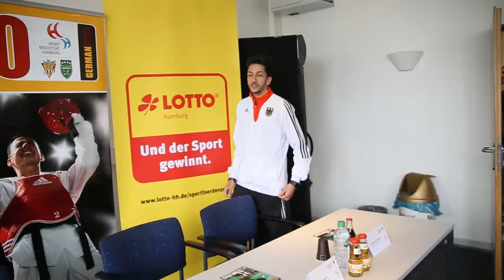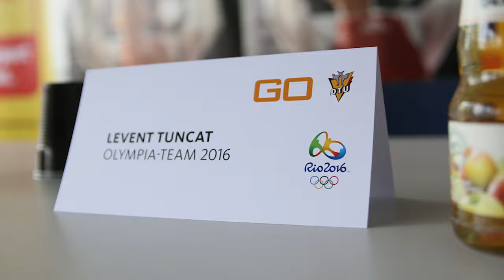Road to Rio - Levent Tuncat (HD)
Road to Rio - Levent Tuncat das Interview